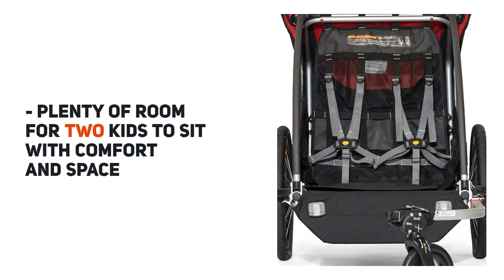Burley Honey Bee, 2 Seat Kids Bike Trailer & Stroller